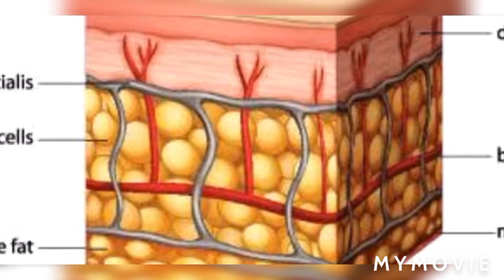HOW TO REMOVE DARK CIRCLES AT HOME PERMANENTLY!!!!!!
Dark circles kaise hataye
Dark circles kese hataye
Aankhon ke niche ke kale ghero ko kaise Kam kre

darkcircles,bestremedy,removedarkcirclespermanently,home remedy to permanently remove dark circles,best ever dark circles remedy,fit tuber home remedy,best dark circles remedy,how to remove dark circles naturally
 korean beauty,beauty,wishtrend,wishtrendtv,korean,anti aging,under eyes,dark circles,dark circle removal,dark circle treatment,under eye
remove dark circles,removeundereyewrinkles,get rid of under eyebags,potato eye gel for ark circles,vitamin e oil for dark circles,aloevera gel for dark circles
Dark circle kaise hataye
Dark circles under eyes home remedy
Eye dark circle remover
Under eye dark circles home remedy